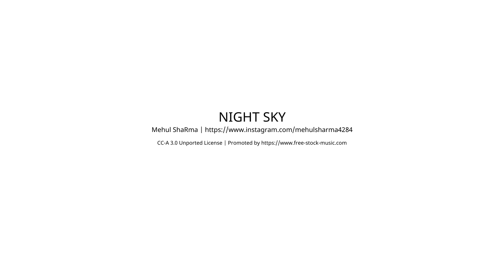Grundstück in Dürnrohr (1644/3000)